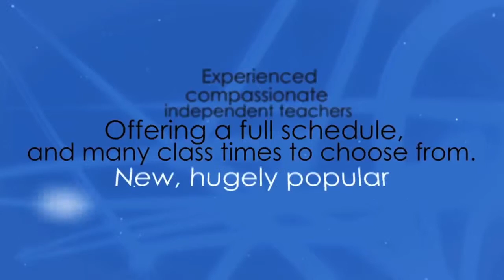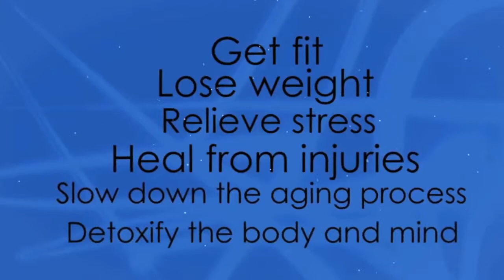Hot Yoga Douglaston NY | Yoga Studio Douglaston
We are the top Hot Yoga studio in the Douglaston NY area for a reason - results! See below for why this fun and effective form of Yoga is like nothing you've tried before. We now Offer both 90 and 60 Minute Classes!

Hot Yoga is a series of 26 poses and 2 breathing exercises, suitable for all ages and levels of ability. Each posture stretches, strengthens and prepares specific muscles, ligaments, and joints needed for the next posture. The Hot Yoga method also stimulates the organs, glands, and nerves, moving fresh oxygenated blood to 100 percent of the body, restoring all systems to a healthy working order. Hot Yoga delivers total health through the balancing and strengthening of every system in the body in order to prevent illness, injury, promote weight loss, and limit the effects of aging. HOT Yoga is done in a heated room to warm your muscles, prevent injury, allow a deeper workout and cleanse the body by flushing toxins.